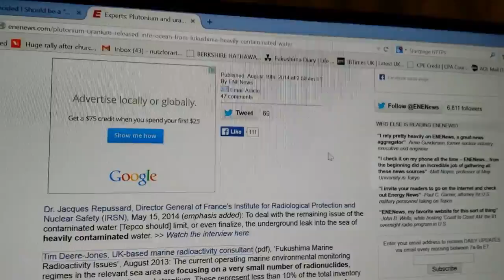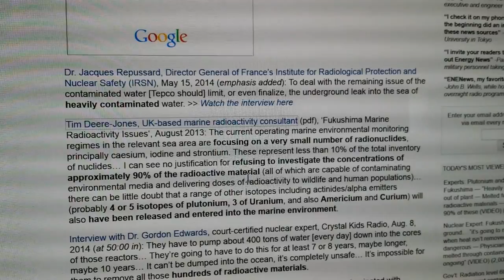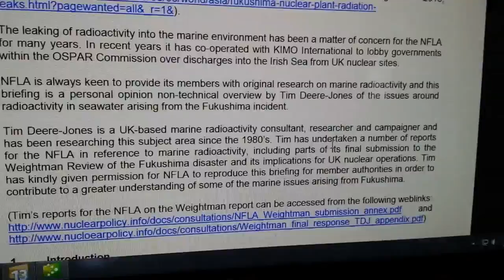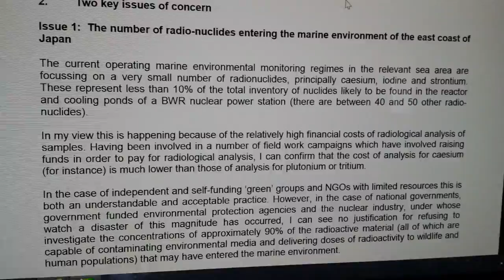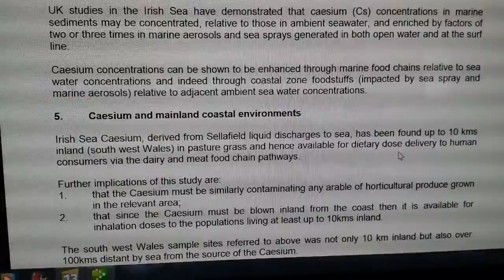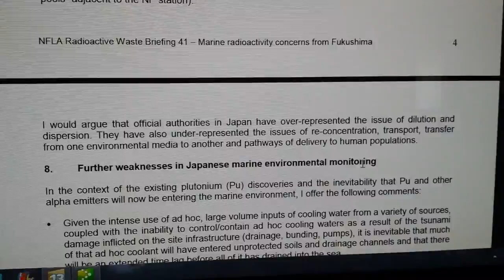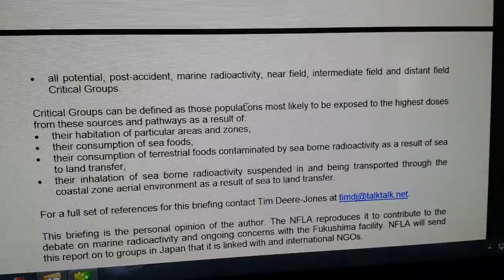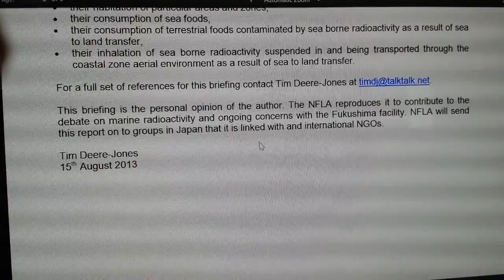90% Rule Reported by Scientist in August of 2013 !!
and was completely stunned when I realized this information is over a year old!!

I wrote the author of one of the studiesTim Deere-Jones at

and asked him some basic questions about why he is not organizing and jumping up and down to make sure everyone knows this information. I told him who Jon Goffman was, and asked why he had not heard of him, since he was actually in the same field.

It was Jon Goffman who indicated that the US military and IAEA have instituted a program that under reports negative effects of radiation by 90% and completely deny radiation causes any harm.

What is produced in the following study clearly shows the scientific community knows that we are being harmed and they refuse to stand up to the IAEA:

The nuclear cartel and their fucking stupid so called scientists are greedily destroying our planet every single day with their complicity and silence.

We need them to stand up and break ranks.
We need scientists to "come out" on the side of humanity and stop being silent and complicit with the lies of the nuclear carte.